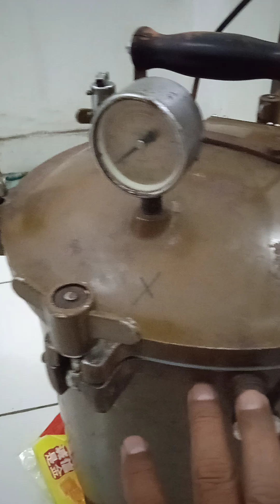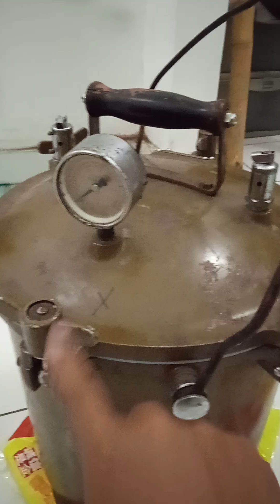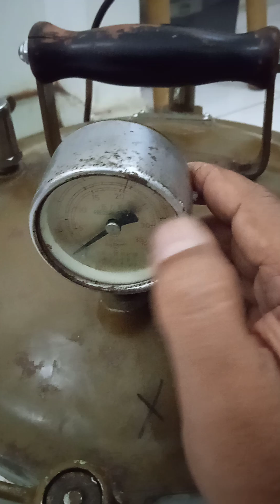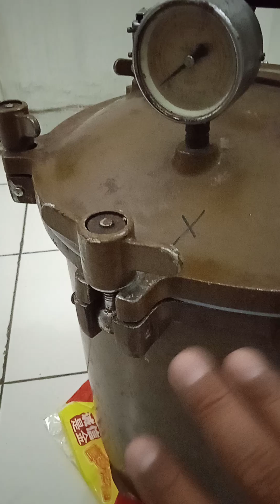Mengganti Seal Autoclave Dengan Menggunakan Seal Cooking Presto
Hal yang sering terjadi adalah ketika seal autoclave sudah lama dan harus diganti sementara itu di pasaran seal autoclave sangat sulit didapatkan dan kalaupun ada harganya sangat mahal.
Oleh karena itu kita mencoba mengganti seal autoclave dengan menggunakan seal cooking presto yang harganya jauh lebih murah.
Semoga ini bisa menjadi alternatif penggantian seal autoclave yang relatif murah dan terjangkau.